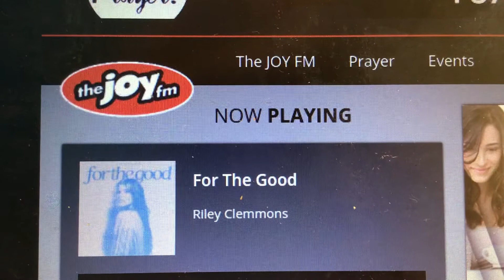The Joy Fm Toth ID (The Morning Cruise Version)